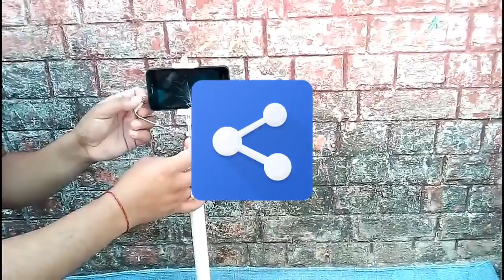How to make tripod at home | ट्राईपॉड घर में ही बनाये बहुत सस्ते में | ss tech knowledge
About this video ÷is video me maine tripod banaya hai jo bahut hi saste dam me bana hai o bhi ghar me kewal 60 rupees me
ss tech knowledge